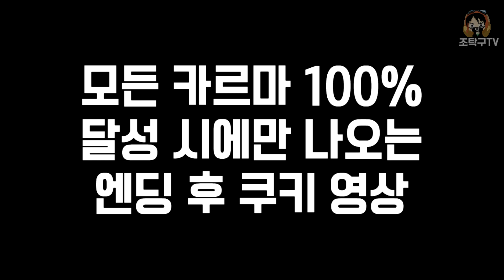※반전주의 - 진 엔딩 + 모든 숨겨진 요소 : 원피스 월드시커